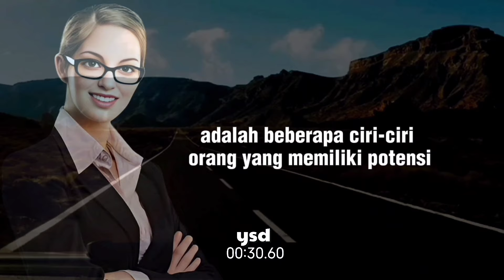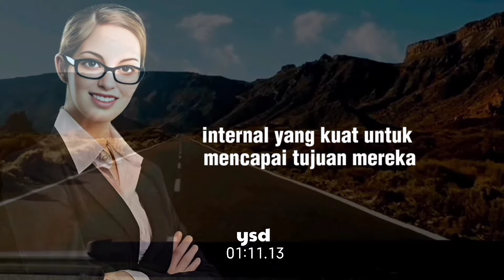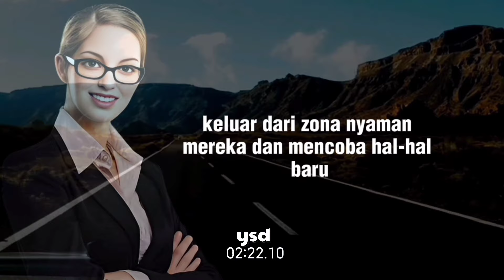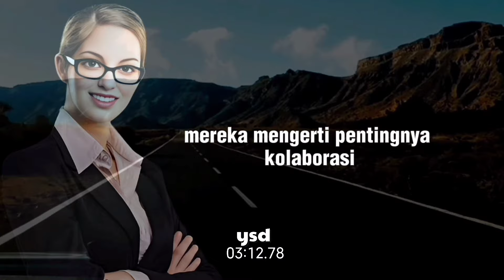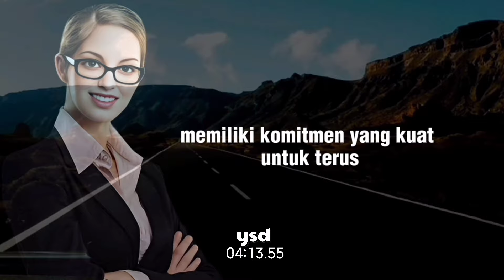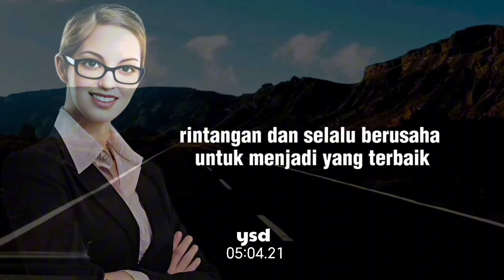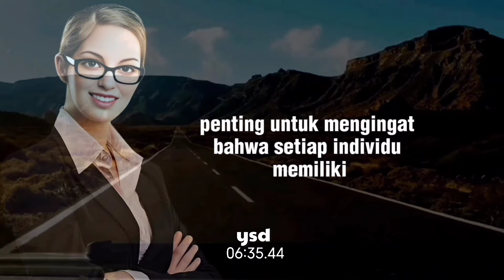Ciri-Ciri Orang Yang Akan Mencapai Kesuksesan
Kesuksesan adalah tujuan yang diinginkan oleh banyak orang. Namun, tidak semua orang memiliki potensi untuk mencapainya. Ada beberapa ciri-ciri yang dapat mengindikasikan bahwa seseorang memiliki kemungkinan besar untuk mencapai kesuksesan dalam hidupnya. Berikut ini adalah beberapa ciri-ciri orang yang memiliki potensi untuk mencapai kesuksesan: